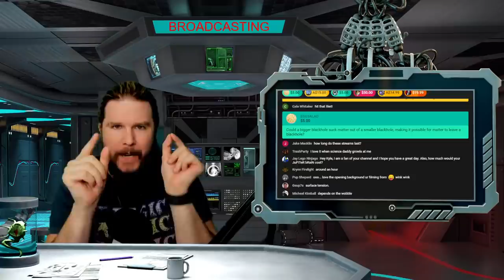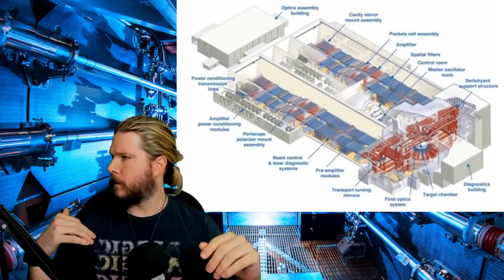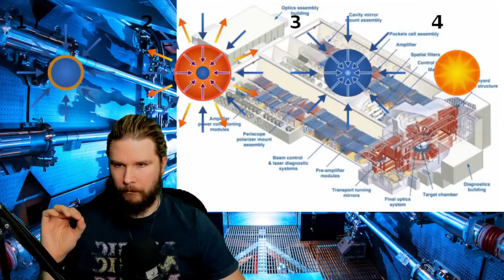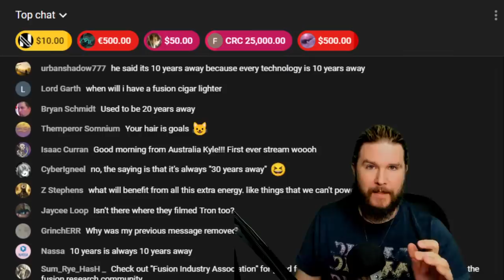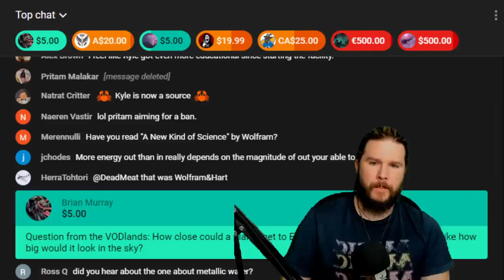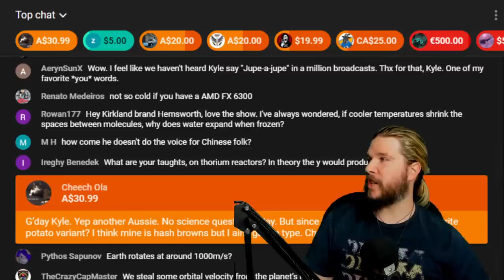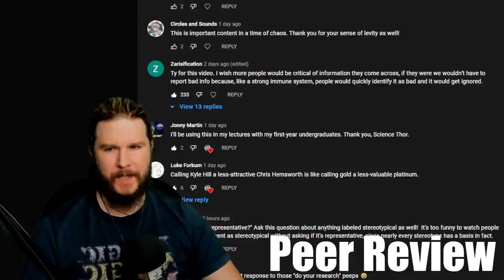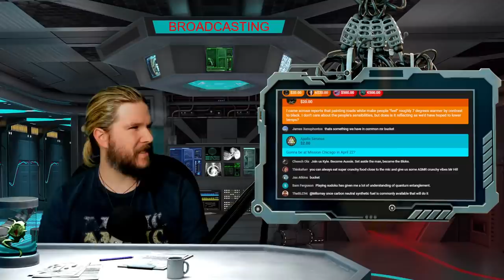🔴 New Fusion Breakthrough Explained! | [OFFICE HOURS] Podcast 066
Smart boi: Kyle
ARIA: Claire Max
Editor: Charles Shattuck
Artist: Mr. Mass Stream music by Karl Casey @whitebataudio